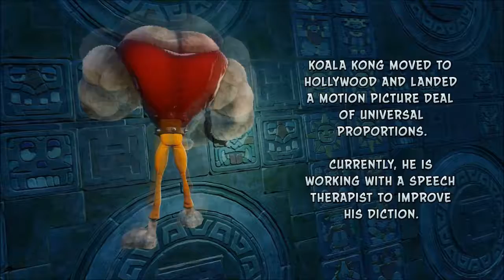Crash Bandicoot (NST) -9- FINALE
Say hello to Stormy Ascent